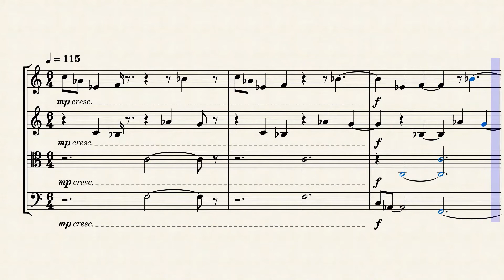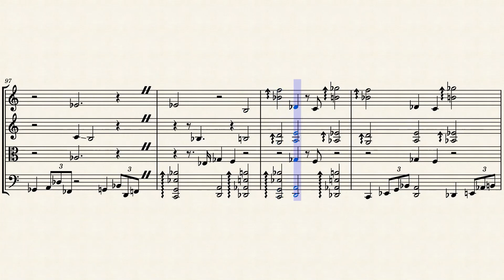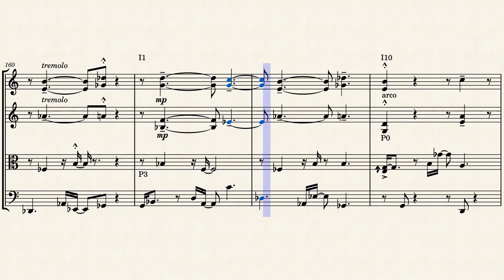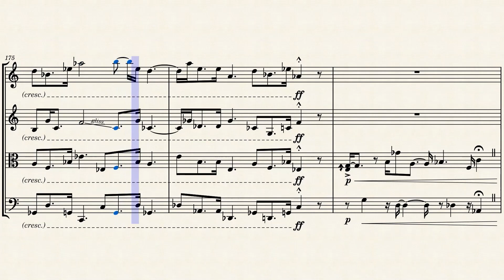Rob Holden String Quartet #3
I wrote this quartet during March 2022. I had just finished writing a quartet where each movement was based on the same tone row so for this piece I wanted to go a different way.

First movement is based on E B Gb G D A Bb F C Db Ab Eb.
Second movement is in C minor.
Third movement is based on G D Bb C F A Db Ab Db Ab E Gb B Eb
Fourth movement is based on  E G G D Gb A Bb Db F Ab C Eb

I realised when I put this video together I had left in some the little notes I used to keep track in the score of which version of a row I was using. I thought about   going back to edit them out but they don't distract too much and might actually be of interest to some folks.

Hope you enjoy listening and reading my String Quartet #3
Rob